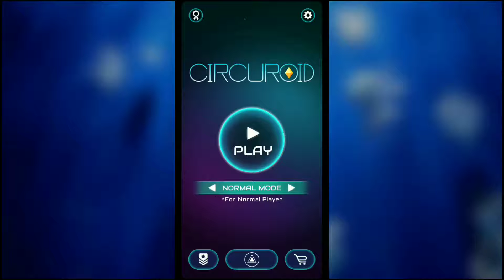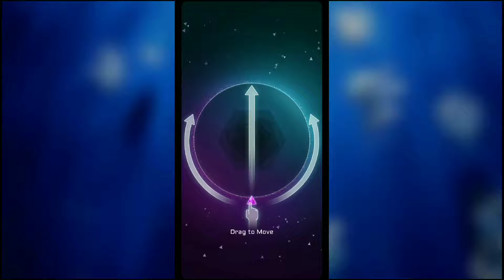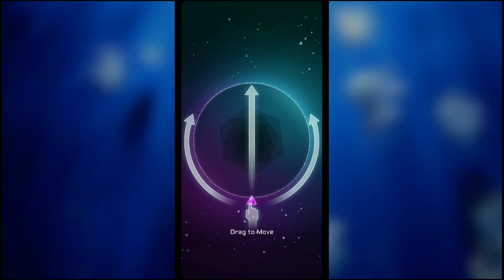Circuroid - Gameplay Trailer (iOS, Android)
Gameplay Playlist Trailers -

Circuroid is an unique fast-paced arcade shooter where you must defend the circular perimeter from endless of incoming asteroids.

Circuroid features an intuitive control where you can precisely switch between positions of your spaceship around the circle to shoot at the direction that you are pointing.

More than dozens of Power Ups to unlock. Each Power Up will change the behavior of your spaceship which brings you a whole new gameplay experience while defending the perimeter.

Feature List:
- Fast-paced, action-packed, unique gameplay experience
- Intuitive and responsive control
- Endless of challenges
- Power Ups to unlock
- Rank Badges to unlock
- Minimalist graphics with vivid color
- Stunning soundtrack
- Global Leaderboards
- Facebook friends’ Leaderboard integration
- Google Play Games Services Achievements